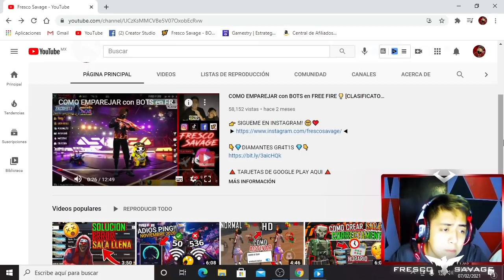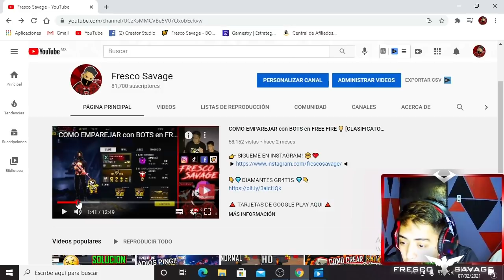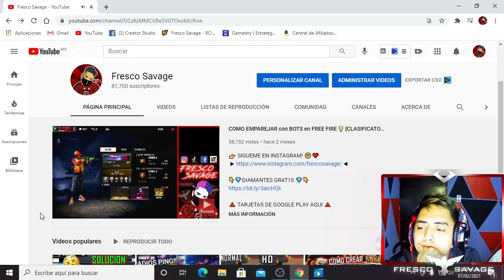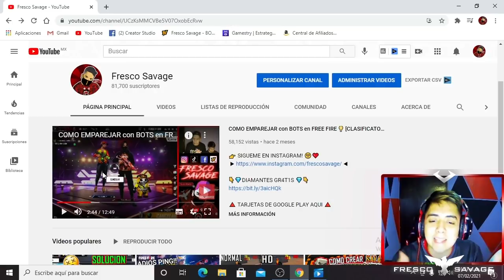NUEVO TRUCO PARA CONSEGUIR el PAÑUELO ROSA *RAPIDO* en FREE FIRE 😱 30 BOOYAHS (EL AMOR FLUYE)🥰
💎🔥DIAMANTES GRATIS ENTRA YA🔥💎

➡️🔥 SORTEO SEMANAL PARTICIPA🔥⬅️

🌟🔥TARJETAS DE REGALOS GRATIS🔥🌟

✳️🔥 APURATE PASES ÉLITE AQUI🔥✳️

META MAS CERCANA 100K 🥺🥺

¿EN QUE CELULAR JUEGO? 😱😱

MI ID: 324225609 (ACEPTO REGALOS, NO CIERTO, BUENO SI QUIEREN 🤣❤️)

¿QUIERES VER MÁS VIDEOS QUE TE PUEDEN SERVIR? 🤔

tags *ignorar*